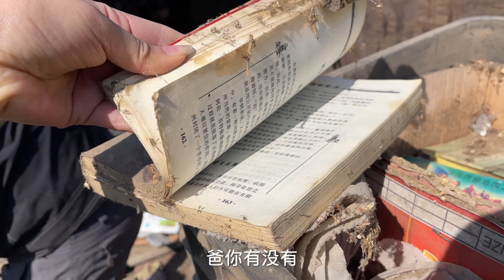拆老丈人家仓房，发现一盆白鲜皮，奶奶说这是好东西，准备留着用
拆老丈人家仓房，发现一盆白鲜皮，奶奶说这是好东西，准备留着用#林区大雷